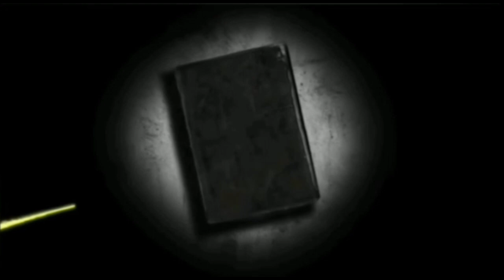Lampor - Keranda Terbang | Review & Reaction | Horror | Misteri | DeozHorror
Film Baru dari Starvision, Kali ini Mr Andre Dan Kak Delano Akan membuat REVIEW dan REACTION berani gak ya anak Usia 9Tahun Nonton film Ini? STAY TUNE